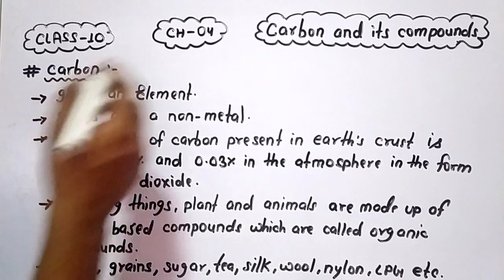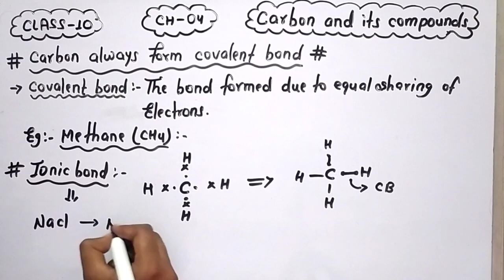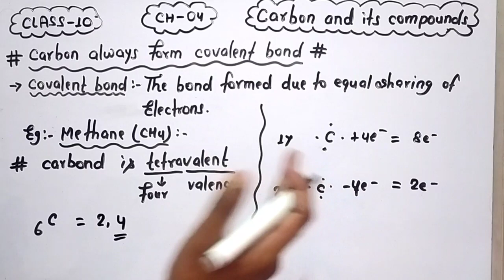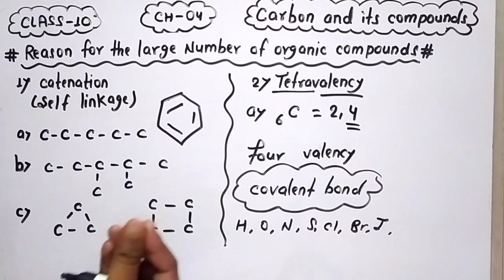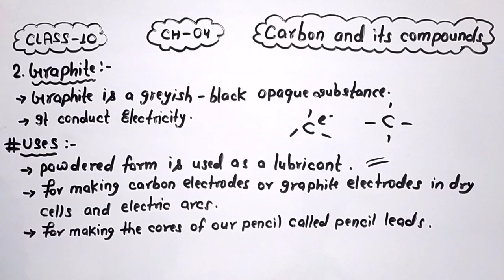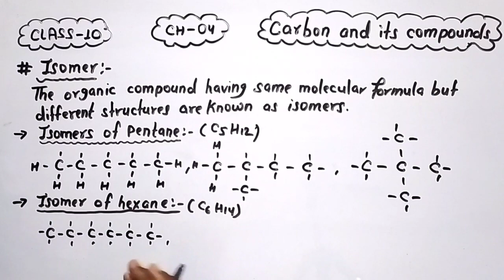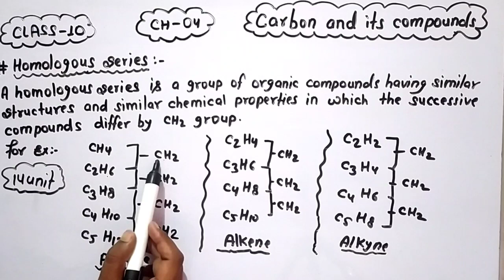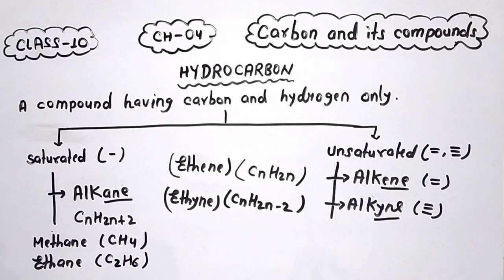Carbon and it's compounds One Shot Class 10 | Class 10 Term 2 Chemistry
It is an important topic for term 2 exam. This is a game changing video on Carbon and it's compounds.

Welcome to Edulover YouTube channel, This channel is dedicated to all aspirants preparing for different exams.
In this video, You will get boosted with content that will ease your preparation.